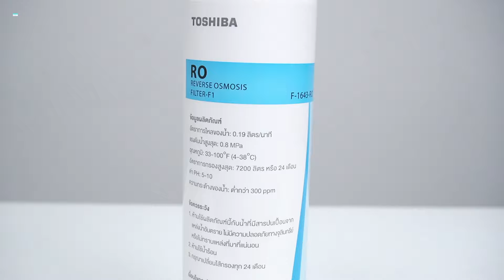รีวิว TOSHIBA TWP-W1643SK(W) เครื่องกรองน้ำ + ตู้กดน้ำร้อนเย็น + ระบบกรอง RO+UV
เครื่องกรองน้ำ TWP-W1643SK(W) ดื่มสะอาด 2 in 1 ทั้งน้ำร้อนและน้ำเย็น

ยาวไปเลือกชมที่สนใจ
00:00 ทำไมต้องเลือกรุ่นนี้ ?
01:12 ระบบการกรอง RO+UV ทำงานอย่างไร ?
03:08 การติดตั้ง
08:28 การใช้งานครั้งแรก
11:24 การทดสอบค่า TDS + อุณหภูมิน้ำ
13:13 ลองชิมน้ำ และ ชงชา
14:57 การเปลี่ยนไส้กรอง
17:00 ราคาเครื่องและไส้กรอง ?

เครื่องกรองน้ำ TWP-W1643SK(W)
- น้ำดื่มสะอาด ปลอดเชื้อโรคด้วย UV-LED Sterilizer
- One-Touch Filter เปลี่ยนง่าย
- ปลอดภัย ด้วยระบบป้องกันน้ำรั่ว
- ใช้งานง่าย  สั่งงานด้วยระบบสัมผัส
- ขจัดกลิ่น และรสชาติของคลอรีน  และสิ่งปนเปื้อน ให้น้ำสะอาดรสชาติอร่อย
- ขจัดสิ่งสกปรก ที่อาจเป็นสาเหตุ ของการเจ็บป่วยในน้ำดื่ม

เครื่องกรองน้ำดื่ม TOSHIBA TWP-W1643SK

- ไส้กรองเครื่องกรองน้ำดื่ม F-1643-PP
ราคาปกติ 550.-บาท

- ไส้กรองเครื่องกรองน้ำดื่ม F-1643-C1

- ไส้กรองเครื่องกรองน้ำดื่ม F-1643-C2

- ไส้กรองเครื่องกรองน้ำดื่ม F-1643-RO
การทดสอบด้วยการชิมน้ำ (ความเห็นส่วนตัว)
เครื่องกรองน้ำ TWP-W1643SK(W) ระดับ ... H-3 (ช่วงต้น รสชาติจืดสนิท แหลม แน่น แบบน้ำ RO ช่วงปลายแหลมแน่น)
ระดับค่า TDS = 5

1. โทนของรสชาติน้ำ
H = แหลม แข็งแน่น (แบบน้ำ RO)
L = ทุ้ม นุ่มละมุน (แบบน้ำแร่)

2. ค่าระดับรสชาติน้ำ
Max = 5
Min = 0

3. ระดับค่า TDS (Total Dissolved Solid)
Max = 7,000 ปริมาณแร่ธาตุมาก
Min = 10 ปริมาณแร่ธาตุน้อย